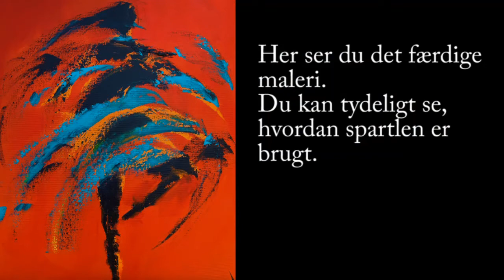DIY: Sådan kan du bruge en spartel til at male spændende malerier med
Du kan bruge soartlen til at lave struktur og bevægelse i dine malerier. Du behøver ikke købe kunstspartler - alt kan bruges lige fra spartel til stegepanden, til den du spartler almindelig maling med. Mit håb med videoen er, at du får lyst til at eksperimentere.